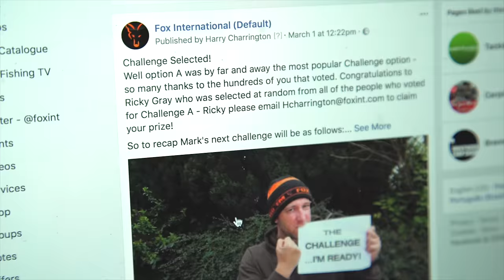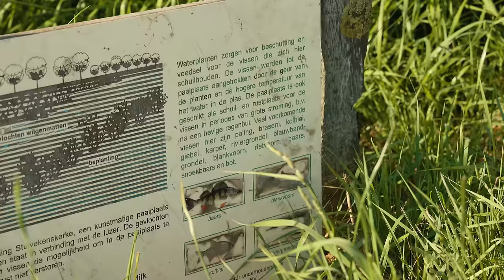2-HOUR SPECIAL! River, Canal, Lake 3 | The Challenge | Mark Pitchers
The Challenge is BACK and it's back with a BANG! In this special episode of The Challenge, Mark and Harry set out to right the wrongs of the past. Twice before the challenge of catching from a River, Lake and a Canal has been set and both times it's ended in failure. This time Mark & Harry head out to one of the Carpiest countries in the world, Belgium. Will it be third time lucky? Watch now to find out!